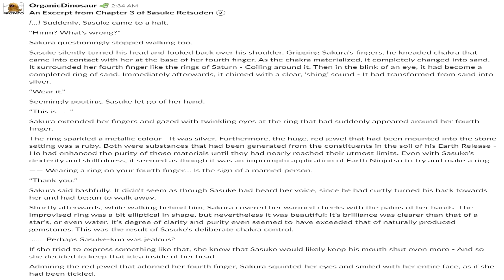How Sasuke Made Sakura's Wedding Ring On Their S Rank Mission!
Currently in the Boruto era, Hokage Naruto is suffering from a fatal illness that could very well take his life, the same illness that the sage of six paths once had. This has led to Konoha sending out Kakashi, Sasuke, and Sakura on missions to gather information that could save Naruto's life. It's while on their mission that it is revealed that during all this time as a married couple, Sasuke never gave Sakura a wedding ring, which leads to Sasuke making Sakura a ring right there on the spot, but this isn't an ordinary wedding ring. Even for a shinobi, it is a ring that is very different and has unique abilities that are fitting for the wife of Sasuke Uchiha.

Grab those ramen bowls as we go over this latest information that should put to rest the questions of: Are sasuke and sakura married and does sasuke love sakura.

Thumbail made by Space Tiiger
Vocal: kikyow
Words / Music : Sakagami Souichi